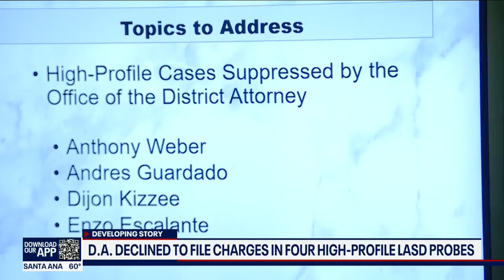Alex Villanueva accuses George Gascón of 'electioneering' by withholding investigative reports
LA County Sheriff Alex Villanueva is accusing DA George Gascón of withholding the results of investigations into three deputy-involved shootings.